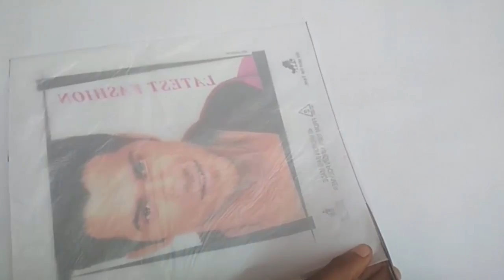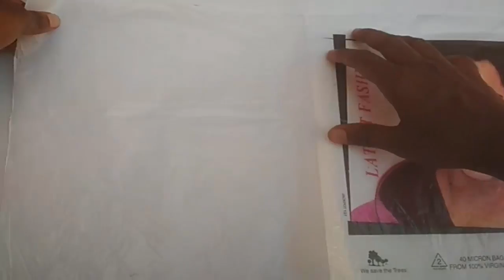How to make plastic bag kite | Best out of waste plastic bag kite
How to make plastic bag kite | Best out of waste plastic bag kite. Here you can learn how to make kite at home or Plastic bag kite.

how to make plastic bag kite
how to make shopper kite
how to make kite
plastic bag kite at home
best out of waste plastic bag
shopper patang
how to make flying kite making at home
how to make kite for flying
how to make kite with plastic
flying kite
diy kite
step by step plastic bag kite
best out of waste plastic bag craft
how to make kite at home
homemade kite
simple kite
plastic bag se patang kaise banaye
patang kaise banaen
kitye kaise banate hain

Other pages of Slide Hunt Art